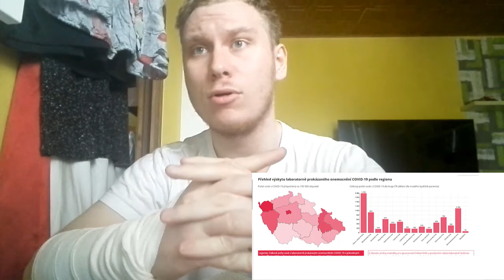Aktualně COVID 19 6.5 2020 Vojtas Haták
Nesmí nikdo publikovat moje video